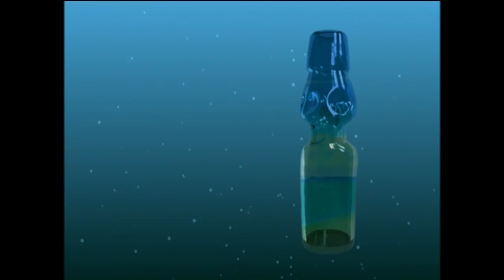【無料配信中】ラムネ 第1話『ヤドカリと麦わら帽子 』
ラムネ　第1話『ヤドカリと麦わら帽子 』

あらすじ：幼い頃に海沿いのこの町へ引っ越してきた主人公・友坂健次。目の前に広がる海は夏の日差しを照り返してラムネ色に輝いていた。健次はその海で一人の少女と出会う。少女の名前は近衛七海、健次の新しい家のすぐ隣に住んでいた。ベランダを挟んで、１、２メートルの距離、二人の部屋は手を伸ばせば届くほど近かった。季節は巡り、時間は流れ、二人の思い出はその年月と共に積み重ねられていく。なんでもない日常、あたりまえの関係……二人にはそれがとても尊いものだった。日差しが強くなり、蝉の鳴き声が聞こえ、空は青く澄み渡る――今年も夏が来た。健次と七海にとって当たり前の、だけど特別になる夏が。

【JPN Official Animationでは各アニメ作品を期間限定で配信中】

-スタッフ-
原作:ねこねこソフト
プロデューサー:大宮三郎・大場規勝・中西孝
監督:髙田淳
シリーズ構成・脚本:鴻野貴光
脚本:金子ツトム・石橋大助
キャラクターデザイン:近藤源一郎
アニメーション制作:トライネットエンタテインメント・ピクチャーマジック
製作:ラムネ製作委員会

-キャスト-
友坂　健次 CV:谷山　紀章
近衛　七海 CV:後藤　邑子
仲里　ひかり CV:友永　朱音
友坂　鈴夏 CV:佐藤　美佳子
石和　多恵 CV:柳瀬　なつみ
佐倉　裕美: CV:田口　宏子
鮎川　美空 CV:新谷　良子
近衛　各務 CV:鳴海　エリカ
端野 CV:大畑　伸太郎

dアニメストアにて全話配信中！